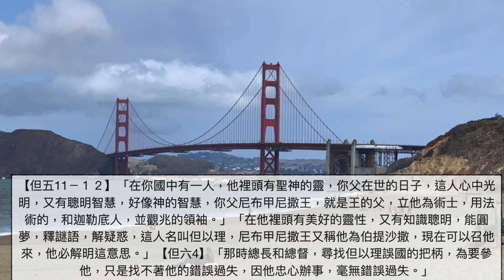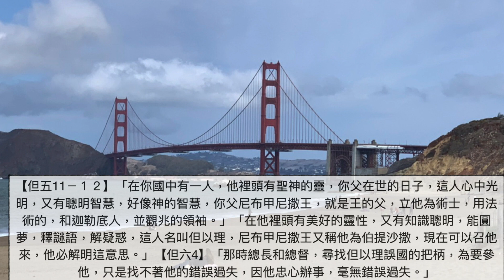劉利未牧師 ＿「每日靈糧：但以理書 第5-6章」搭配江秀琴牧師 美國慕主先鋒教會 晨禱進度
【但五11－１２】「在你國中有一人，他裡頭有聖神的靈，你父在世的日子，這人心中光明，又有聰明智慧，好像神的智慧，你父尼布甲尼撒王，就是王的父，立他為術士，用法術的，和迦勒底人，並觀兆的領袖。」「在他裡頭有美好的靈性，又有知識聰明，能圓夢，釋謎語，解疑惑，這人名叫但以理，尼布甲尼撒王又稱他為伯提沙撒，現在可以召他來，他必解明這意思。」【但六4】「那時總長和總督，尋找但以理誤國的把柄，為要參他，只是找不著他的錯誤過失，因他忠心辦事，毫無錯誤過失。」